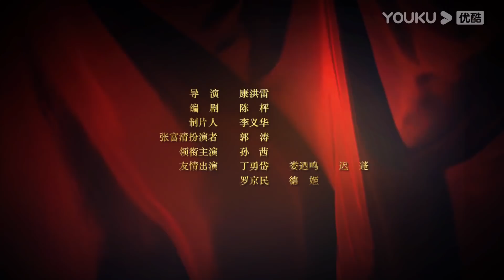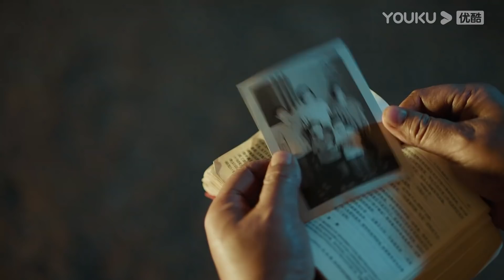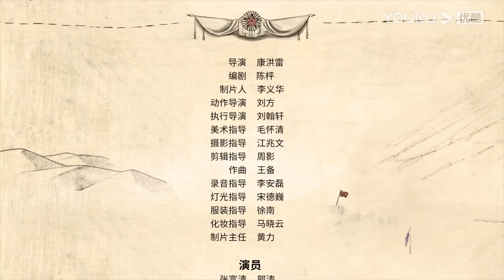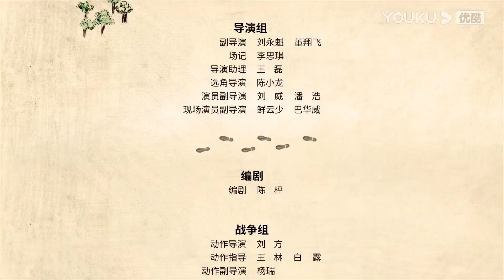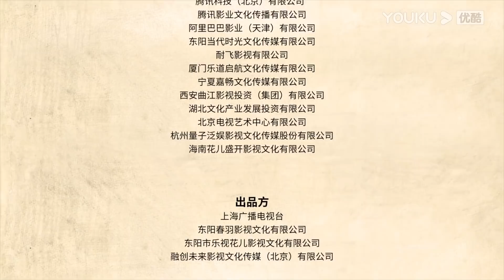【FULL】功勋 EP15 | 默默无闻张富清 | 王雷/雷佳音/郭涛/黄晓明/蒋欣/佟大为/周迅/黄志忠/倪妮/陈好/王洛勇/孙茜/李光洁/孙俪/王自健/张颂文/于荣光/董洁 | 优酷华语剧场